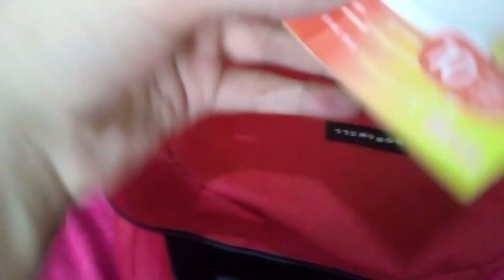¡RETOMANDO ACTIVIDADES! + TEJIDOS DE INVIERNO - MIS VLOGS